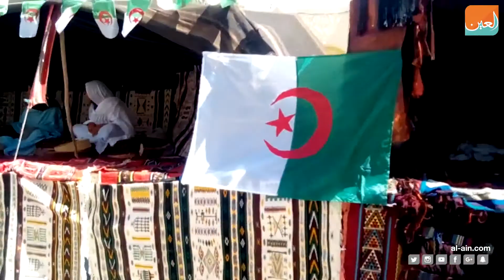الزربية الجزائرية.. تراث تقليدي يمتد لخمسة آلاف سنة